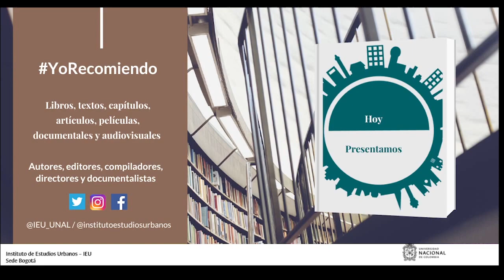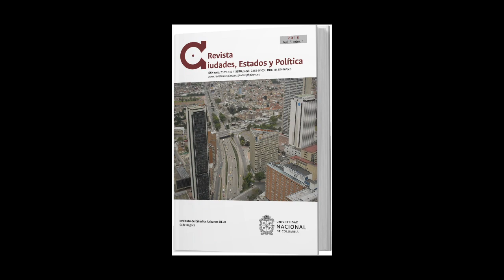YoRecomiendo un artículo sobre planificación urbana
El magíster en Estudios Políticos, Marlon Arias Sánchez realiza un comentario sobre su artículo “Bogotá D. C. durante 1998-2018. Análisis de caso del sistema de planificación urbana en Colombia", publicado en la revista “Ciudades, Estados y Política” del IEU de la UNAL de Colombia.

El texto se encuentra en el Volumen 5, número 1, de 2018.